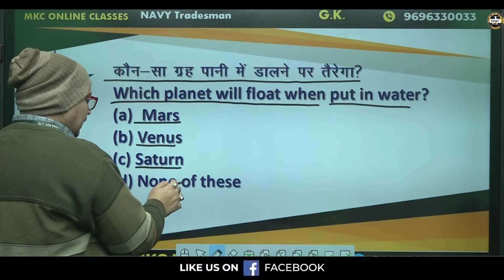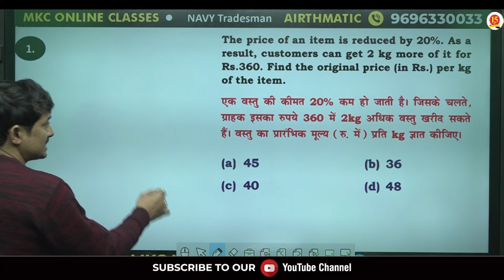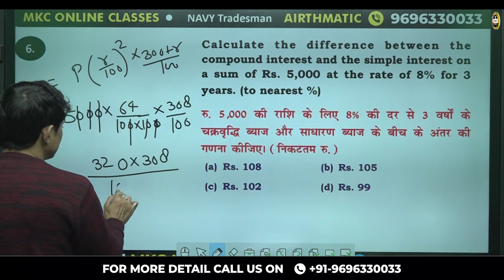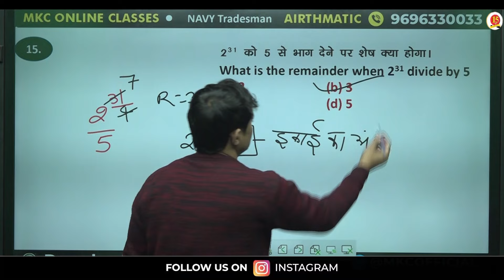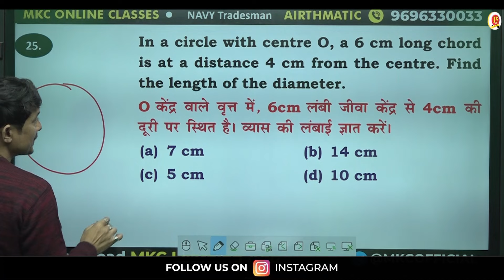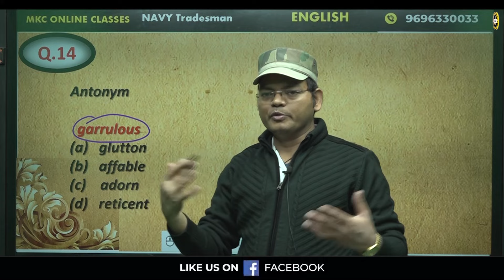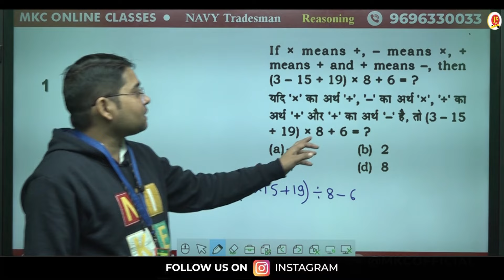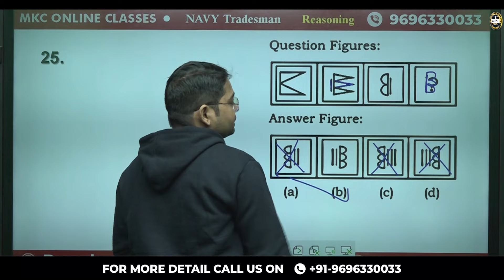Indian Navy INCET 2024 Examination | Navy Tradesman Exam Model Paper | Exam Question Paper | MKC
MKC - Best Defense Academy in India

Title:- Indian Navy INCET 2024 Examination | Navy Tradesman Exam Model Paper | Exam Question Paper | MKC
Are you preparing for the Indian Navy INCET 2024 Examination? This comprehensive model paper is designed to help you ace the exam with confidence. Dive into realistic exam questions, detailed solutions, and expert guidance to boost your preparation. Don't miss out on this essential resource for success! 🚢⚓✍️

Register for 👇
Offline Classroom OR Online Classroom Course

Other Related Queries:-
Indian Navy exam
Navy tradesman exam 2024
Navy exam model paper
Navy exam question paper
Navy INCET 2024
Navy exam preparation
Major Kalshi Classes model paper
Navy exam syllabus
Navy exam pattern
Navy tradesman recruitment
Indian Navy jobs
Navy exam tips
Navy tradesman syllabus
Navy tradesman model paper
Navy tradesman exam tips
Indian Navy recruitment 2024
Navy exam mock test
Navy tradesman exam pattern
Navy exam strategy
Navy exam guidance
Navy tradesman exam syllabus
Navy exam study material
Navy exam practice
Navy exam updates
Navy tradesman preparation
Navy tradesman study material
Indian Navy tradesman
Navy tradesman exam date
Navy tradesman eligibility
Navy tradesman salary